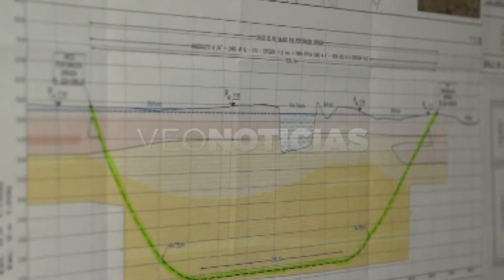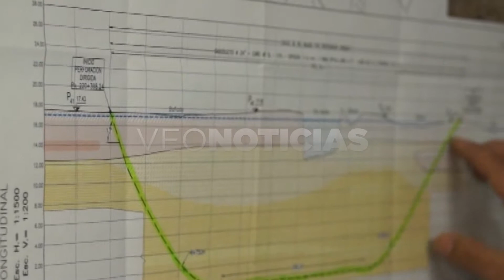CARLOS PEREYRA - GASODUCTO DE LA COSTA